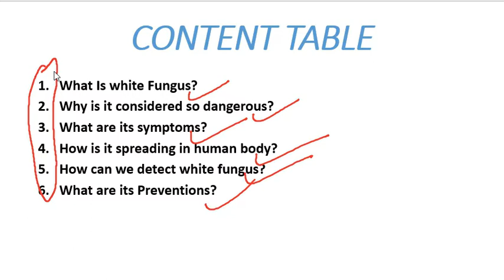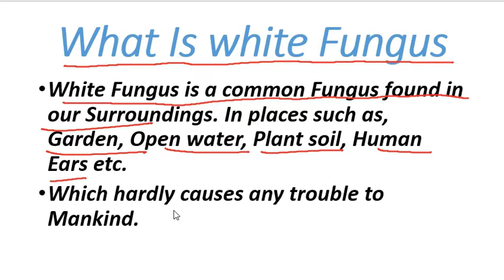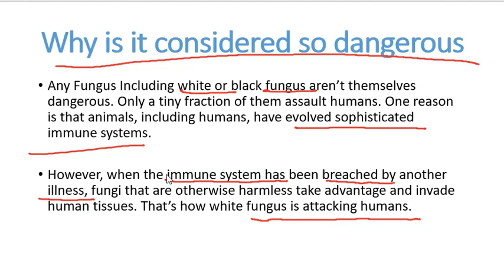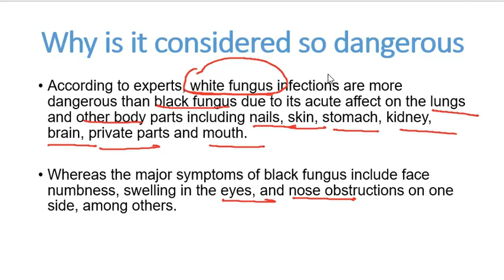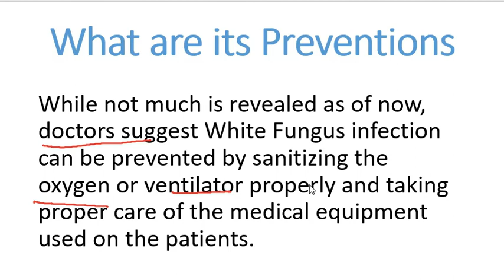White Fungus Infection In Covid Patients | जानिए क्यों है White Fungus जानलेवा | Analysis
00: 59 What Is white fungus??
01:37 why is white fungus dangerous
03:26  Symptoms of White Fungus
03:46 How To Prevent White Fungus

Amid the rising cases of Black Fungus infection in several states of India, four cases of White Fungus infection have been reported from Patna in Bihar. It is to be noted that White Fungus is considered more dangerous than Black Fungus. One of the infected patients is a famous doctor from Patna.

White Fungus infection is more dangerous than black fungus infection because it affects lungs as well as other parts of the body incuding nails, skin, stomach, kidney, brain, private parts and mouth.

Doctors said that white fungus also infect the lungs and an infection similar to COVID-19 is detected when HRCT is performed on the infected patient.